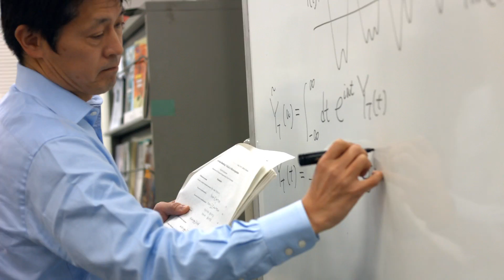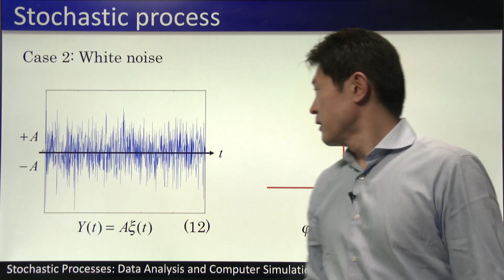Stochastic Processes: Data Analysis and Computer Simulation | KyotoUx on edX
The course deals with how to simulate and analyze stochastic processes, in particular the dynamics of small particles diffusing in a fluid.

The motion of falling leaves or small particles diffusing in a fluid is highly stochastic in nature. Therefore, such motions must be modeled as stochastic processes, for which exact predictions are no longer possible. This is in stark contrast to the deterministic motion of planets and stars, which can be perfectly predicted using celestial mechanics.

This course is an introduction to stochastic processes through numerical simulations, with a focus on the proper data analysis needed to interpret the results. We will use the Jupyter (iPython) notebook as our programming environment. It is freely available for Windows, Mac, and Linux through the Anaconda Python Distribution.

The students will first learn the basic theories of stochastic processes. Then, they will use these theories to develop their own python codes to perform numerical simulations of small particles diffusing in a fluid. Finally, they will analyze the simulation data according to the theories presented at the beginning of course.

At the end of the course, we will analyze the dynamical data of more complicated systems, such as financial markets or meteorological data, using the basic theory of stochastic processes.

Basic Python programming
Basic theories of stochastic processes
Simulation methods for a Brownian particle